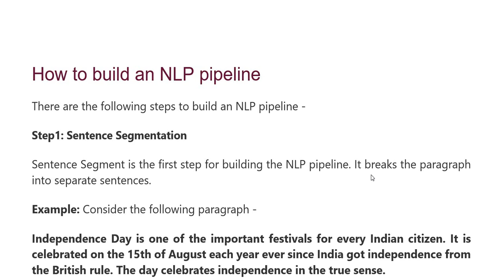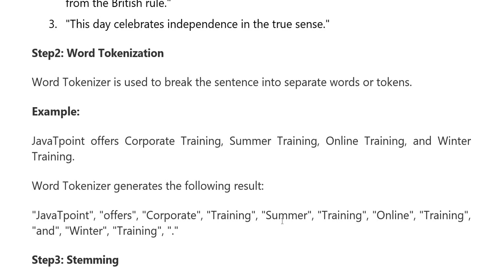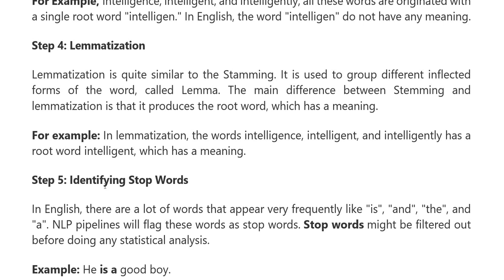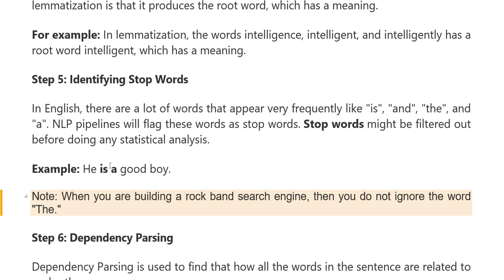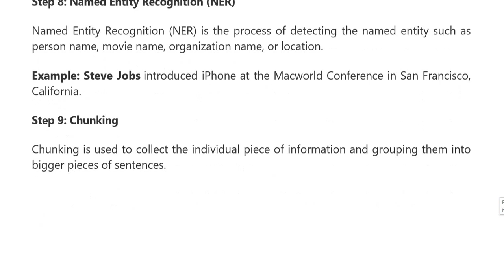How to Build an Natural Language Processing NLP Pipeline ?